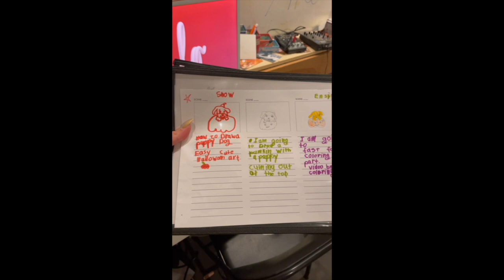thank you again